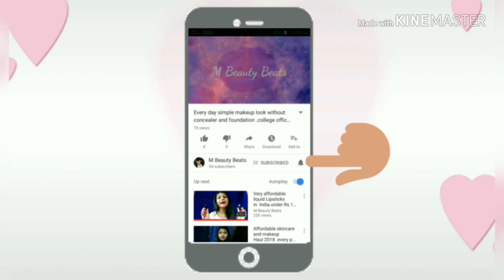Nykaa sale haul+ chitchat with me, mbeautybeats, Kolkata India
hi everyone
today I have shared nykaa haul 2018,  I have purchased biotique , maybelline, Himalaya , Garnier products. and gives mini review of the product and shared my shopping experience with nykaa .

mbeautybeats